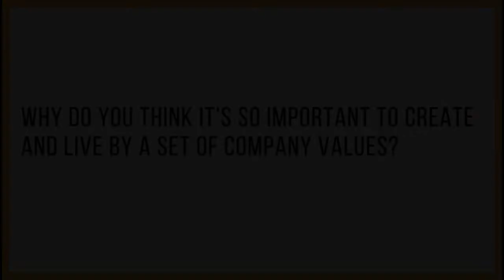Why do you think it's so important to create and live by a set of company values?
SheCanCode spoke with five senior leaders at Flipdish about how the online ordering platform is actively trying to attract and retain a diverse workforce and the difference it is starting to make.

Discover why Flipdish is committed to building an inclusive workforce.